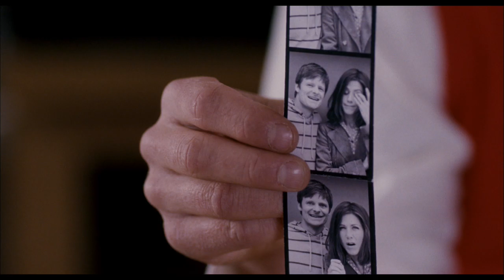Management - Trailer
MANAGEMENT is a romantic comedy that chronicles a chance meeting between Mike Cranshaw (Steve Zahn) and Sue Claussen (Jennifer Aniston). When Sue checks into the roadside motel owned by Mike's parents in Arizona, what starts with a bottle of wine "compliments of MANAGEMENT" soon evolves into a multi-layered, cross-country journey of two people looking for a sense of purpose. Mike, an aimless dreamer, bets it all on a trip to Sue's workplace in Maryland  only to find that she has no place for him in her carefully ordered life. Buttoned down and obsessed with making a difference in the world, Sue goes back to her yogurt mogul ex-boyfriend Jango (Woody Harrelson), who promises her a chance to head his charity operations. But, having found something worth fighting for, Mike pits his hopes against Sue's practicality, and the two embark on a twisted, bumpy, freeing journey to discover that their place in the world just might be together.
Management opens in theaters on May 15th!